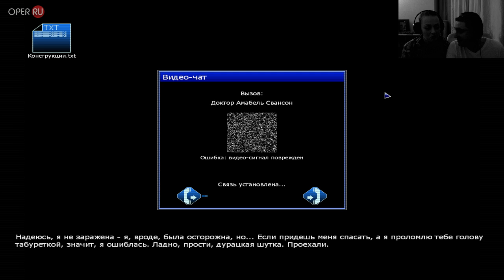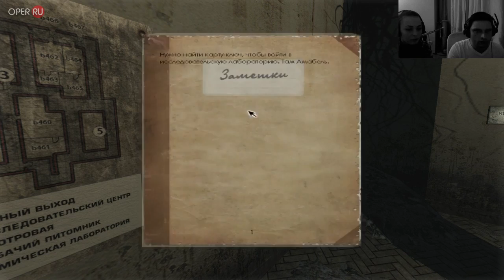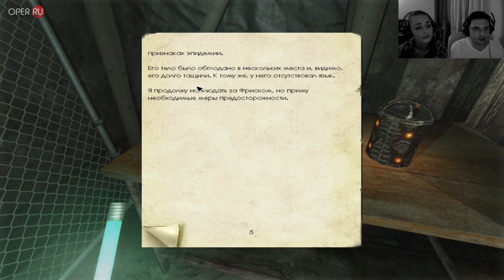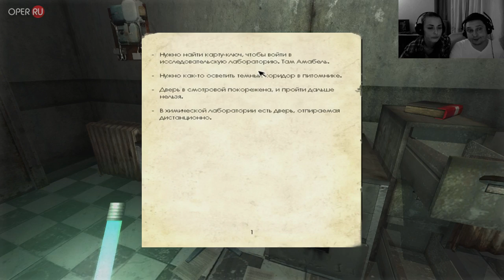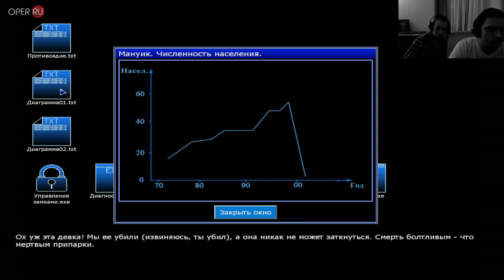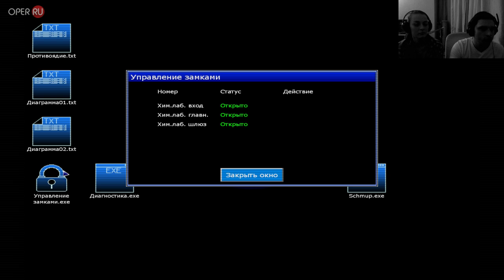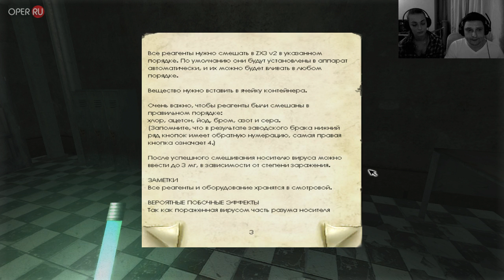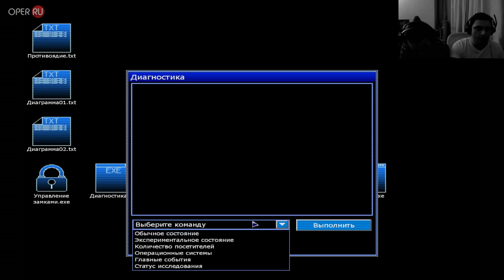Прохождение Penumbra Black Plague с Бонивуром #3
Подписываемся!